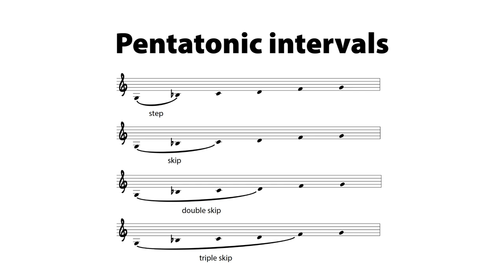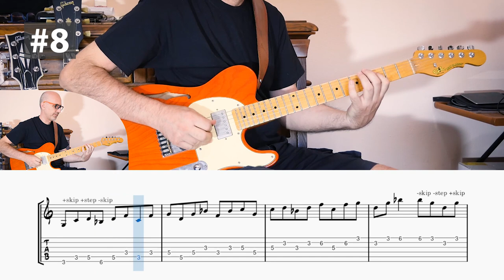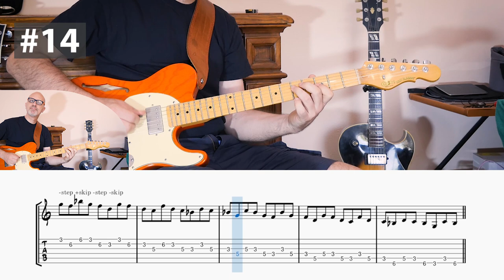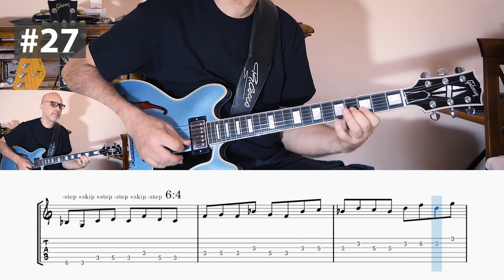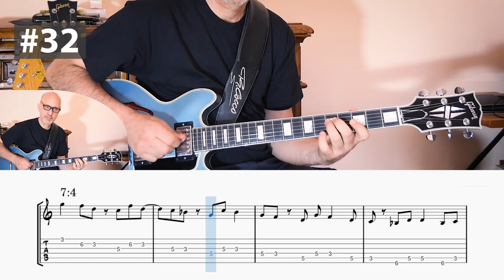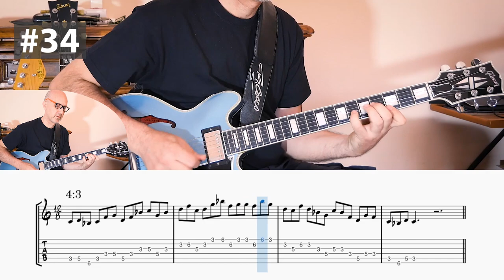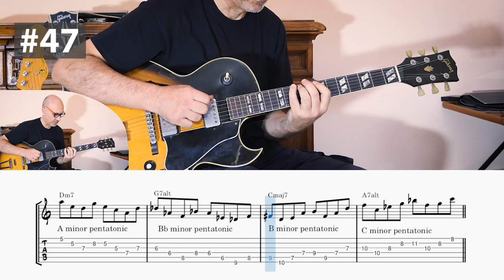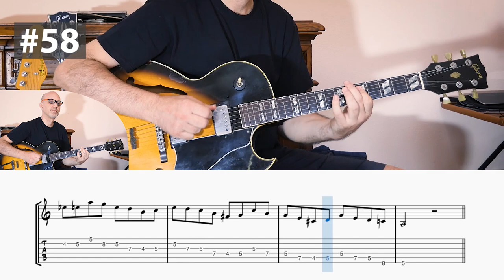Thesaurus of Pentatonic Patterns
Instead of thinking about sequences of intervals like second, third, etc. that most fit diatonic systems, we can build pentatonic patterns simply describing the melodic fragment as the succession of degree or next note (step) and jump (skip) of one or more notes. According with the procedure described by Jerry Bergonzi in his book "Pentatonics" ("Inside Improvisation" series).
So for example the fragment C ↑F ↑G ↓Eb we can indicate it as:
+skip +step -skip.
Applied on the guitar this system of patterns allows us to work in every position, on the 5 boxes of the CAGED.
The listed 60 patterns is divided by categories that concern the number of notes, the harmonic use or the different type of scale.
The aim of this work is to provide a basis for a full and original use of the pentatonic scale. It’s just an initial guide to finding each one their own way of building and employing patterns functional to their musical world.
(errata corrige: #39 minor b5 pentatonic on Gm7b5 / Bb-6 / A7alt. / Eb7)

00:00 Intro
00:07 Skip and step
00:13 2 note patterns (intervals) - every step
00:45  2 note patterns - every skip
01:01 3 note patterns - every step
01:44 3 note patterns - every skip
02:10 4 note patterns - every step
03:38 4 note patterns - every skip
04:18 5 note patterns - every skip
05:18 6 note pattern
05:31 7 note patterns
06:01 5-7 eights patterns with rhythms
06:56 Various patterns with triplets subdivision
07:31 Patterns on hybrid pentatonics
08:10 Patterns over chords
09:17 Patterns on II-V7alt-I-VI7alt
09:59 Playing outside with pentatonic patterns
10:32 Chromaticisms on pentatonic patterns
11:18 Outro